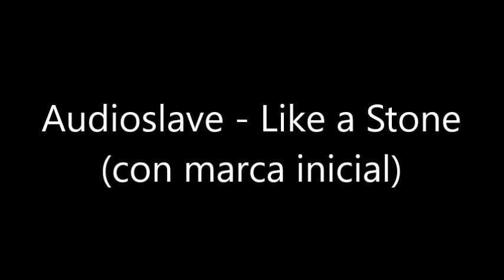Audioslave - Like a Stone (con marca inicial)